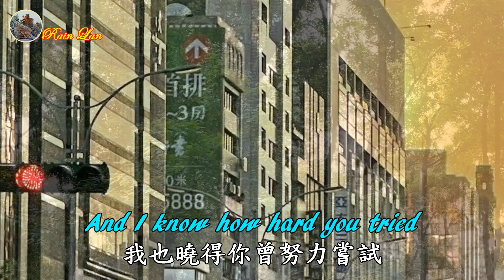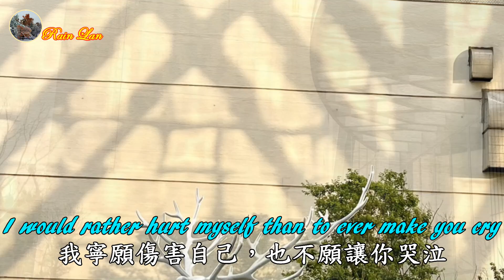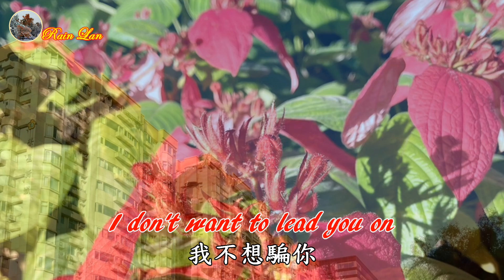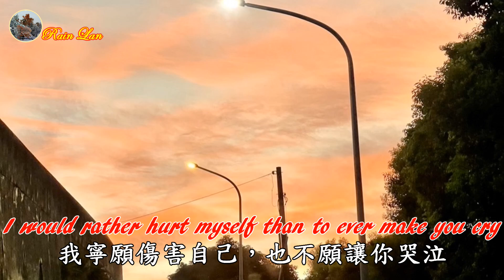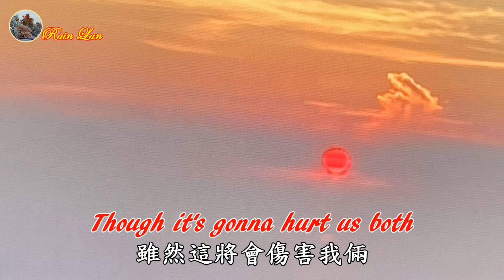Goodbye/Air Supply【中英字幕】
Goodbye/Air Supply
作詞/: David Foster, Linda Thompson
發行: 1993
Camera Operation By: F.C Producer By: Rain Lan
The purpose of this video is only for entertainment and sharing with friends. It is not for profit. It will be removed immediately. Thank you!